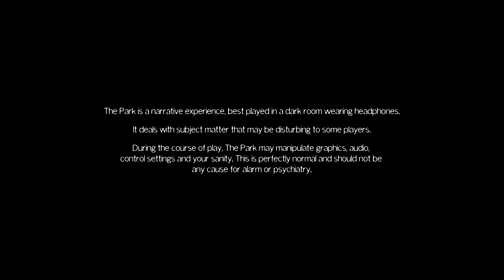THE PARK - UN PARQUE DE ATRACCIONES TERRORÍFICO D: 1/3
Lyrics del video:
Casi cuatro añitos,
crezco muy despacito
y voy explorando.
Soy Caillou.

Hay tanto por hacer
cada día aprender
hazlo conmigo.
Soy Caillou.

Mi mundo gira, ¡nunca es igual!
Mamá y papá me saben guiar.
Crezco feliz aunque también me enfado
pero es divertido.

Soy Caillou

Caillou...

Caillou... soy Caillou...

SOY YO!!!

Fuente: YAHOO RESPUESTAS XDXD

Esta ha sido la descripción más desaprovechada de forever an ever.